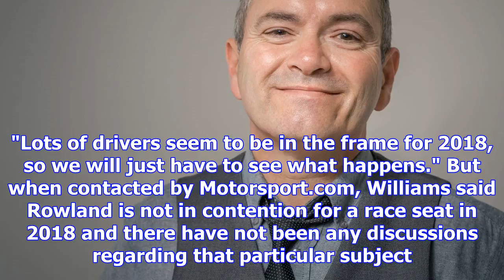Williams denies rowland claims of 2018 seat talks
Williams is currently assessing its options for the second seat alongside Lance Stroll in 2018, with...